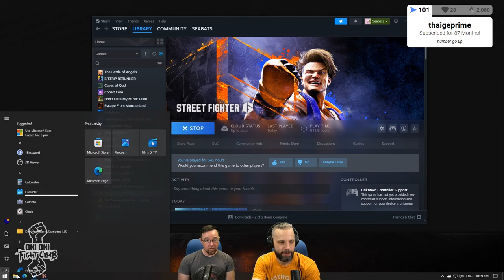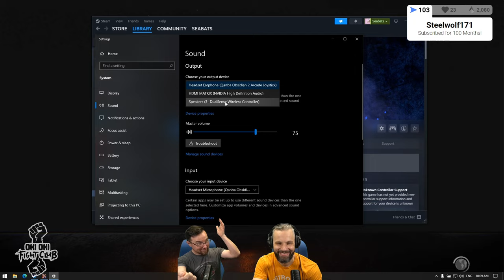Street Fighter 6 || Oki Oki Fight Club 2024-03-01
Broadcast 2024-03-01